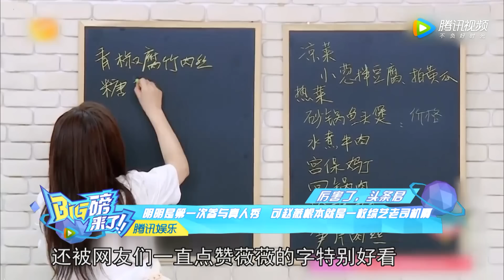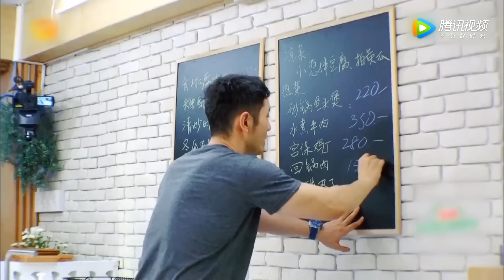[big磅来了]杨幂一家无法出游原因曝光 赵薇原来是综艺老司机